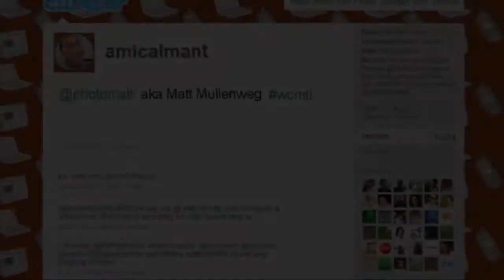Matt Mullenweg - Microsoft Windows To Go Open Source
Matt Mullenweg, founder and lead developer of the Wordpress publishing platform, was at Wordcamp Montreal in 2009 and, at the end of an extensive interview, he explained why he thinks Microsoft will likely release the code of Windows in open source. "You can't win forever", he says, emphasizing that while "making the world better" this move would re-invigorate the Windows platform. Recorded at Wordcamp Montreal 2009 by Christian Aubry.